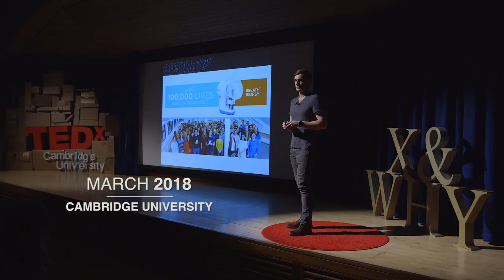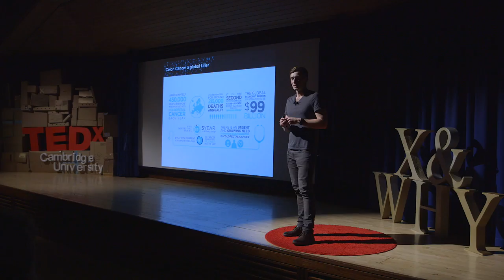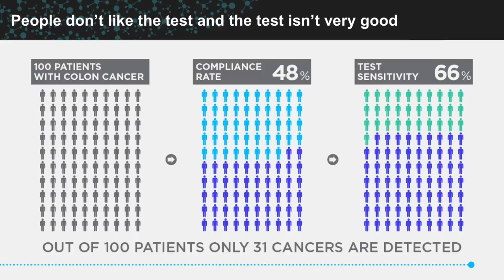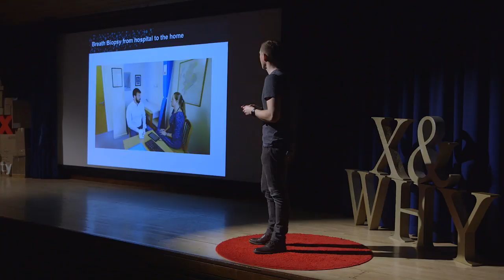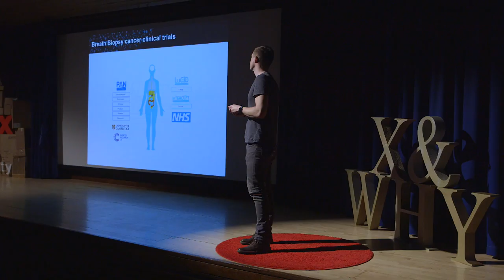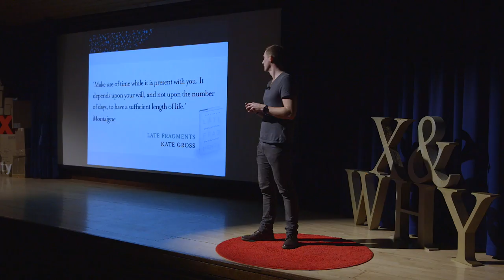Could a Simple Breath Test Diagnose Disease? | Billy Boyle | TEDxCambridgeUniversity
1 in 2 of us are going to get cancer. Early detection is the best opportunity we have to save lives.

Billy Boyle is an engineering graduate from Cambridge University and Co-Founder of Owlstone Inc, which aims to save 100,000 lives and $1.5B in healthcare costs by developing a breathalyzer for disease with the potential to revolutionize early detection and precision medicine.